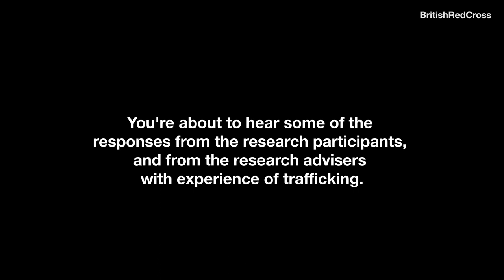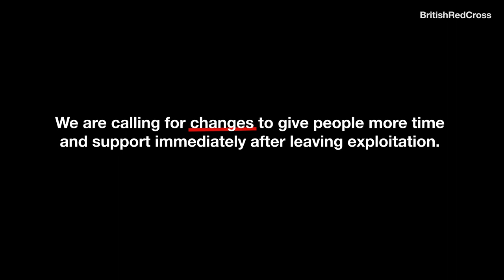First Steps to Safety? | Experiences of Reception Centres | British Red Cross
Survivors of human trafficking and exploitation need urgent care and support immediately after leaving exploitation but there are currently limited options available.

This animation is based on British Red Cross research about immediate support for people removed from exploitation, published in our report 'First steps to safety?'